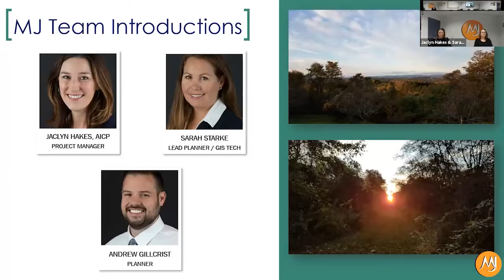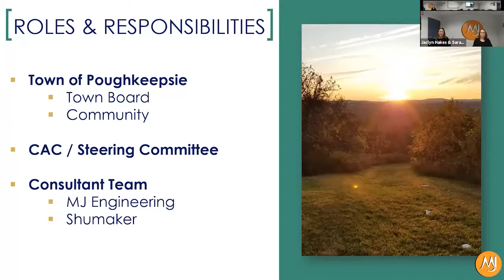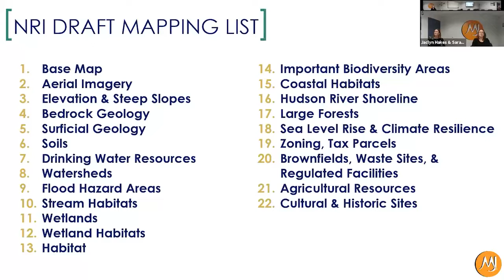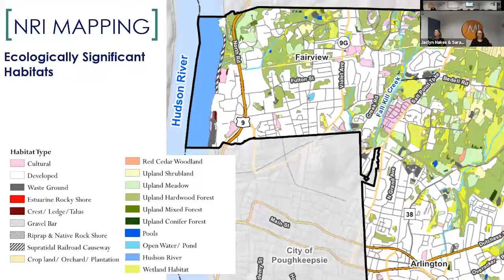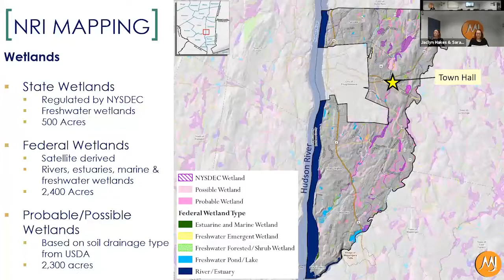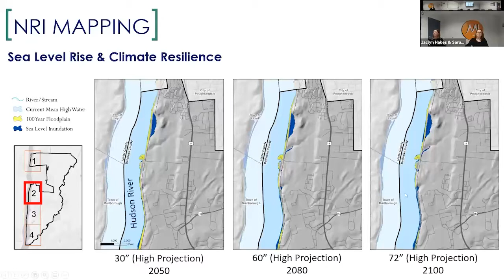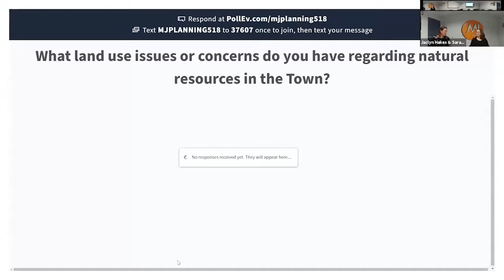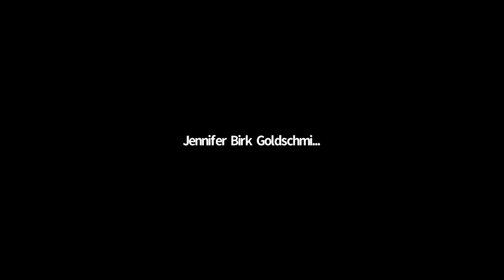Natural Resource Inventory(NRI) and Open Space Plan-Public Workshop #1